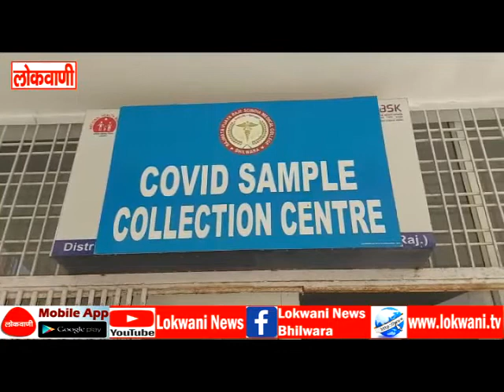सोमवार को 95 कोरोना पॉजिटिव केस आए सामने, सुभाष नगर व शास्त्री नगर बने कोरोना हॉटस्पॉट